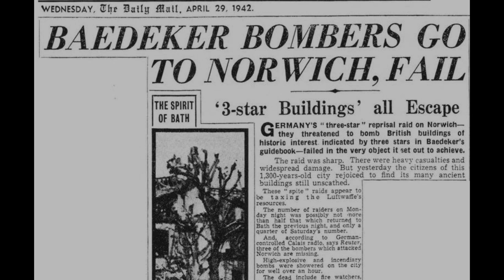Lost Norwich - The Blitz - 80 years on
Rather than look at the immediate aftermath of the April 1942 blitz on Norwich, this video looks at buildings before they suffered damage, and how those locations look in 2022.